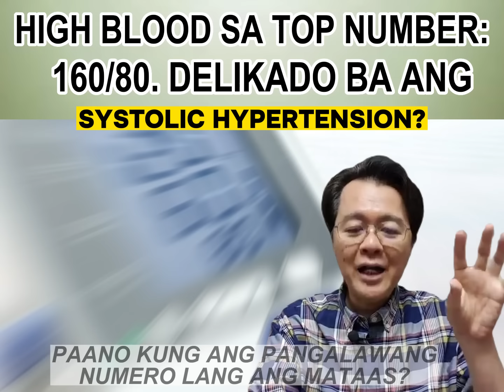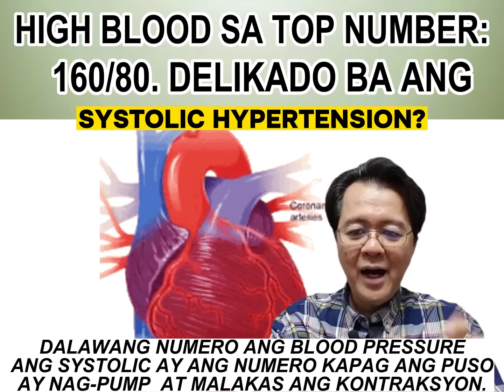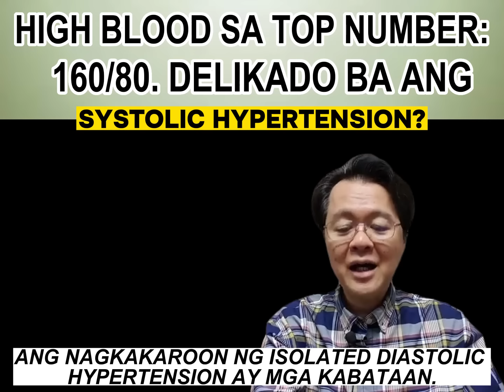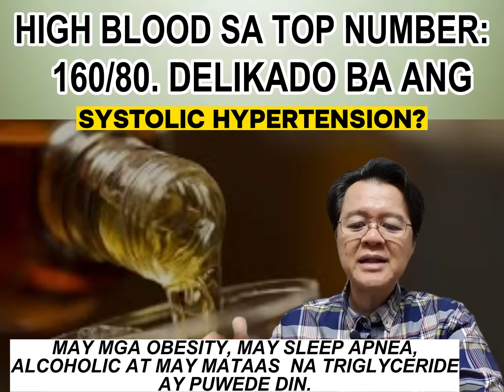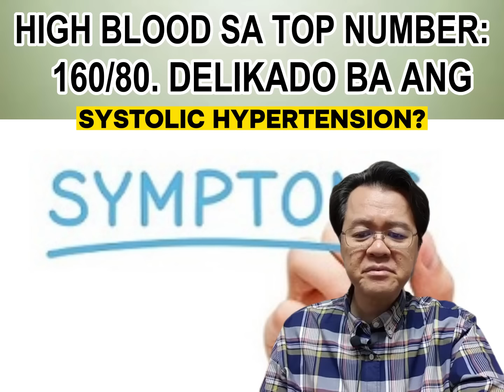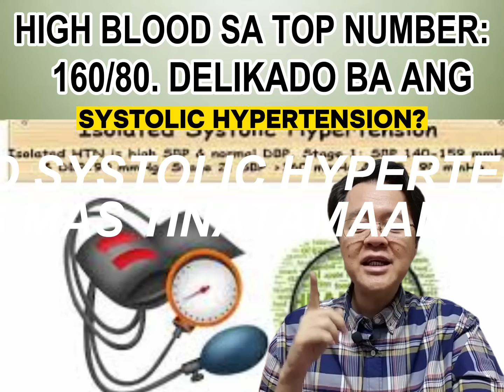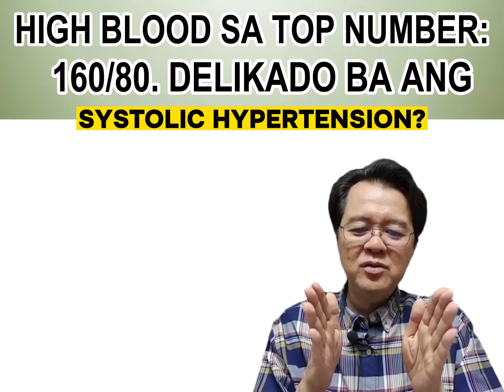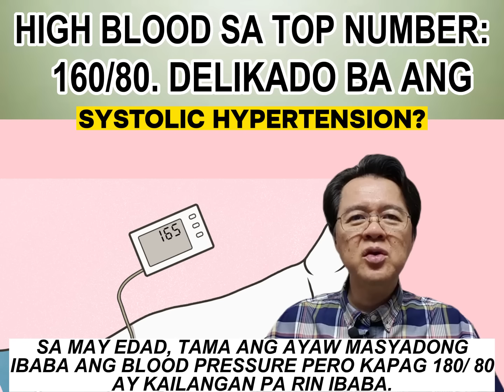Sa High Blood sa Top Number: 160/80 Delikado Ba Ang Systolic Hypertension? - By Doc Willie Ong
Sa High Blood sa Top Number: 160/80 Delikado Ba Ang Systolic Hypertension?